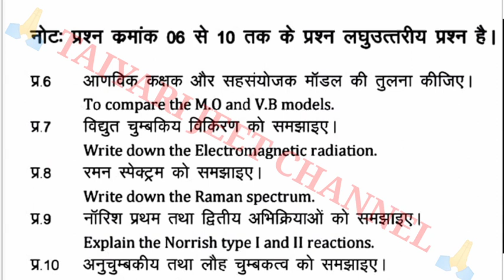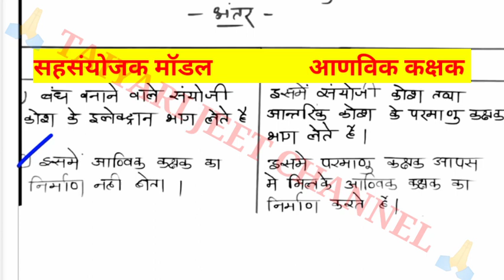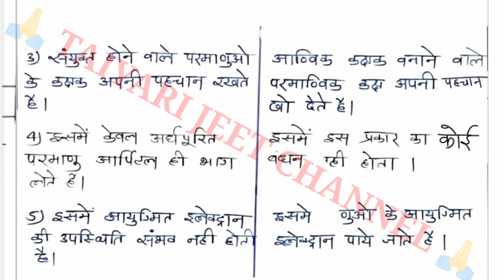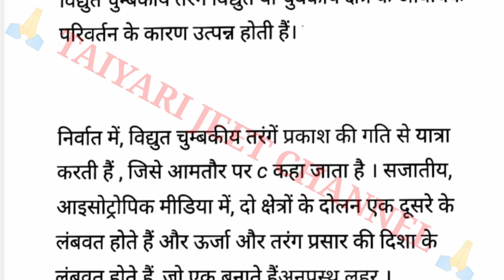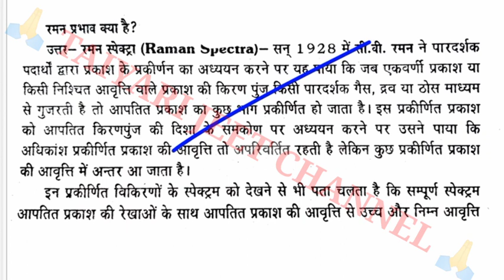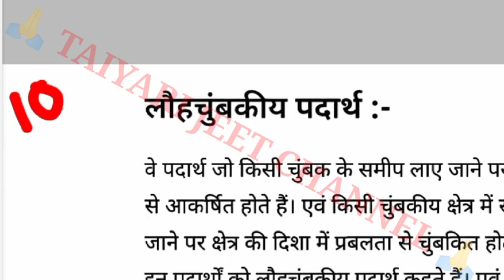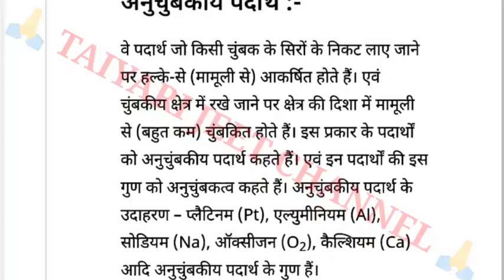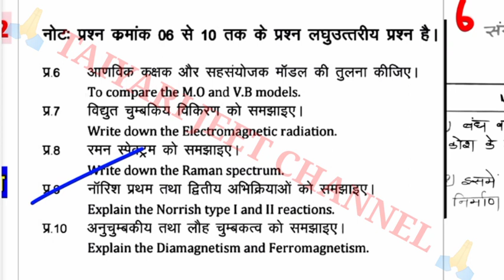भोज B.Sc 3rd Year Chemistry - 1 पेपर का हल//मप्र भोज फाइनल ईयर रसायन प्रथम पेपर सलूशन//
About This Video:- भोज असाइनमेंट कैसे डाउनलोड करें
भोज b.a. 2nd year 2022 का असाइनमेंट
भोज बीएससी सेकंड ईयर असाइनमेंट का हल
भोज बीकॉम सेकंड ईयर असाइनमेंट का हल
असाइनमेंट का हल
2022 में असाइनमेंट कैसे डाउनलोड करें
भोज असाइनमेंट कैसे डाउनलोड करें
भोज b.a. बीएससी बीकॉम के असाइनमेंट का हल
 बीएससी फर्स्ट ईयर असाइनमेंट का हल
 बीएससी सेकंड असाइनमेंट का हल
 b.a. सेकंड ईयर हिंदी लिटरेचर हिंदी साहित्य फर्स्ट पेपर का सलूशन
भोज विश्वविद्यालय BA - 2nd Year (द्वितीय वर्ष) हिंदी साहित्य - II का हल
भोज विश्वविद्यालय BA - 2nd Year (द्वितीय वर्ष) हिंदी साहित्य - I का हल 2022
Bhoj BA 2nd Year Hindi literature second paper Assignment
 बीएससी थर्ड ईयर केमिस्ट्री प्रथम पेपर का हल
 भोज मुक्त विश्वविद्यालय असाइनमेंट 2022 का हल